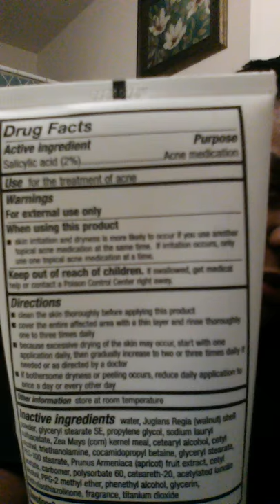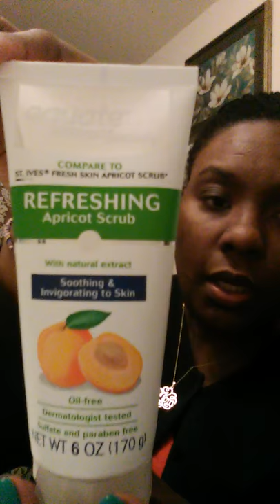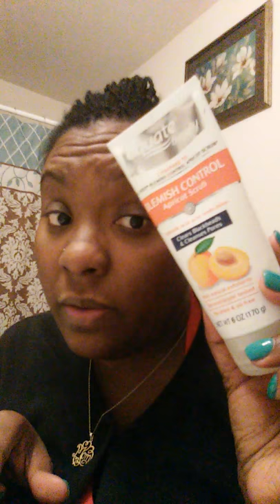Benzoyl Peroxide Face Burn!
Face burned from over use of benzoyl peroxide.